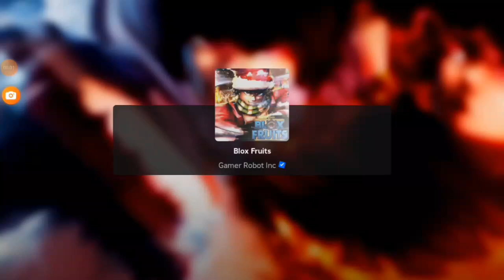me just playing blox fruits